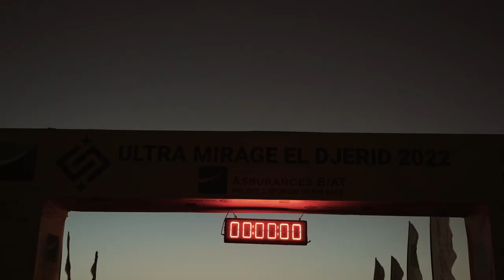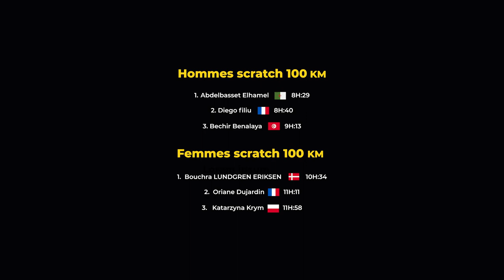Ultra Mirage El Djerid 2022 Teaser (UMED2022)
Ultra Mirage El Djerid  • 1st october 2022 • 2 single-stage desert ultras 50 km & 100 km across Sahara Desert • Tozeur / TUNISIA • ITRA Member
Amir Ben-Gacem Race Director